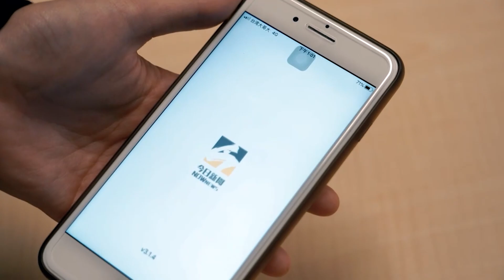嘉義太保27歲警上班途中撞左轉機車 74歲婦連人帶車倒地送醫不治｜NOWnews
今（18）日下午4時許，嘉義縣太保市發生一起死亡車禍，27歲陳姓警員駕車前往上班途中，行經縣道168與春珠里村里道路路口，與正要左轉的機車相撞，導致74歲女騎士連人帶車倒地，身上有多處擦挫傷，緊急送醫搶救後，仍於晚間宣告不治，詳細肇事原因仍待進一步調查釐清。